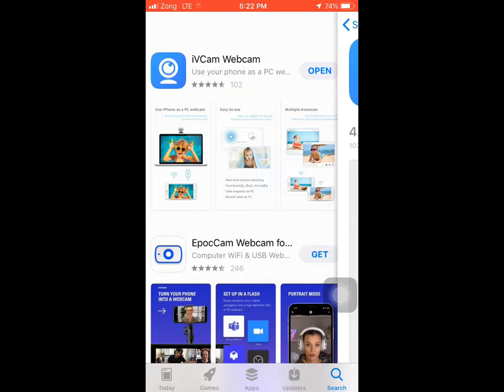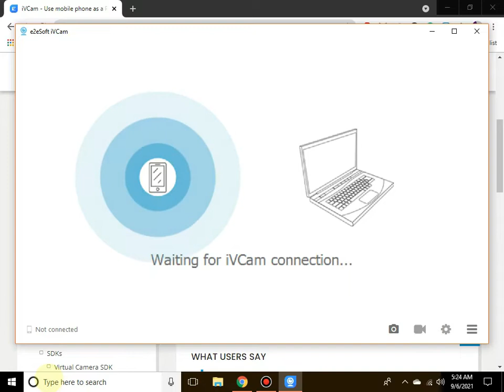How to use mobile camera as webcam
In this video I will tell you that how to use your phone as a webcam
it is very easy how to use phone as webcam you can get knowledge about iphone as webcam I'll provide all kind of information about how to use phone as webcam you can also use iphone webcam by watching this video. You I'll come to know after watching this video that how to use your phone as a webcam on PC.